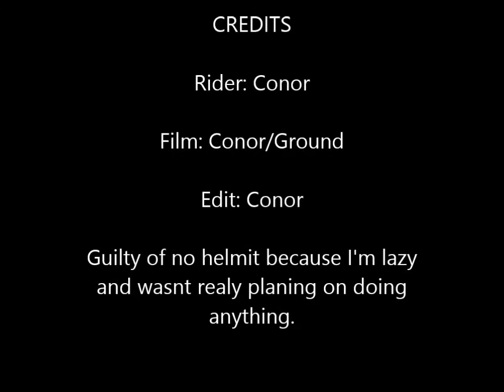School Run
Got board, made an edit, was tired. Nuff said